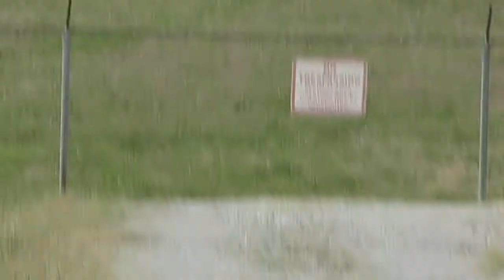Last landing of B-17 Fortress at Chattanooga 3-26-15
The final tour for the CAF 17.  The former Confederate Air Force spent half a million dollars doing the restoration of this great bird.  We hope to see it again.  If you can put up with the long video, you can watch an American Eagle CRJ roll down Runway Two Zero and rotate.